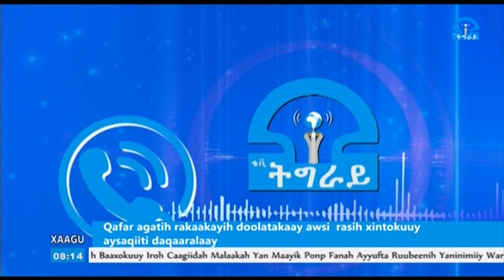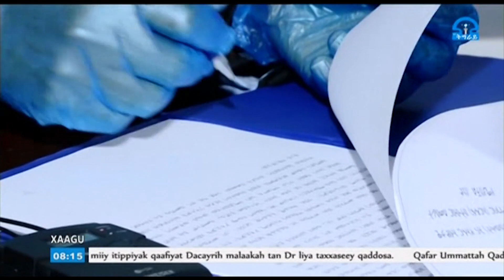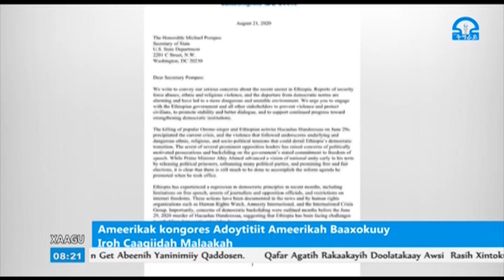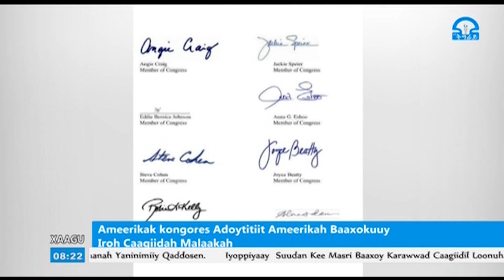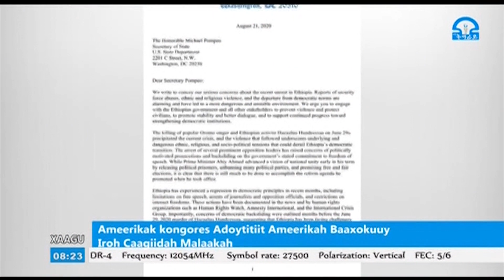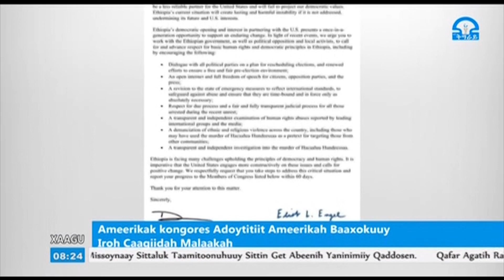ቴሌቪዥን_ትግራይ፡Qafar Xaagu 18-12-2012